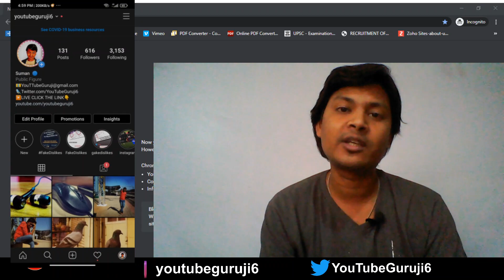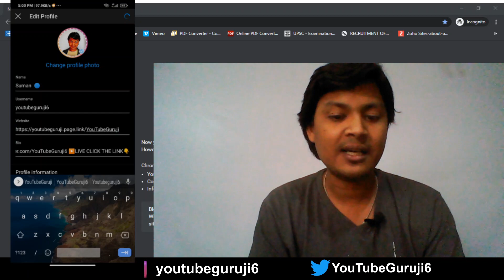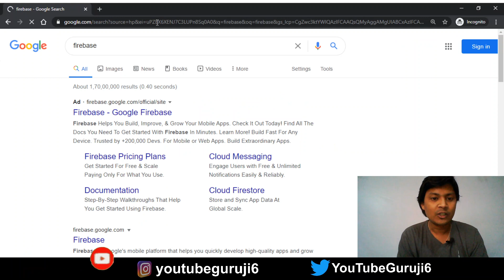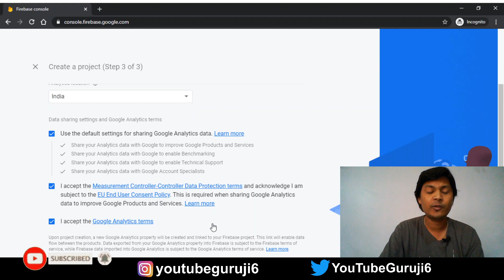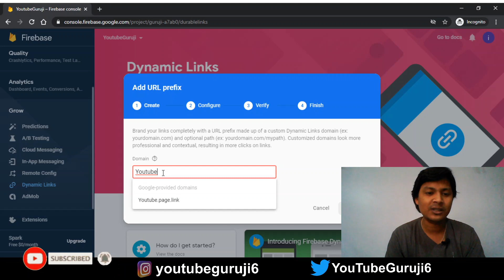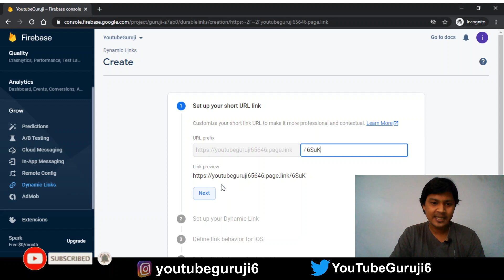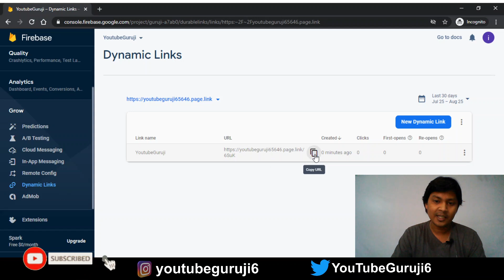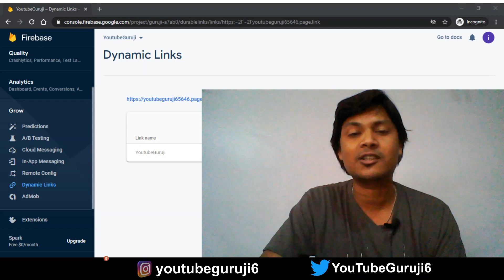How To Create Dynamic Link | Increase Subscribers with Dynamic Link | Subscriber Kaise Badhaye 2020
If you like my honest review & want to support the channel financially you can PhonePe Gpay UPI  suman.unboxed@dbs 🤗Is video mein meine baat kia hai YouTube Growth ke related ki kaise app Firebase Dynamic Link create kartein hai aur iska istemaal kaise kartein hai.
Umeed hai apko yeh video pasand ayi hogi.

My Dear Friend, Youtube can really make you earn crazy money by being consistent and experimenting with ideas. Your most time will go to ideating for the videos, which is fun in itself.

See and share the video with someone whom you think can really benefit from the video. Lots of love and respect for all those who wish to improve in life with hard work and perseverance.

Do Share & Comment your suggestions.💖 It motivates me to make more knowledgeable videos.

I am good at replying to your comments, I spend hours replying to comments.
Stay and give me a chance. You will love me.🧡

▶️ YouTube Guruji Love You All - Let's Grow Together 📈

About YouTube Guruji 6: It's an educational channel inlined with providing knowledgeable and motivational videos about YouTube. I talk about modern days challenges to grow on Youtube and help in resolving the problems, Youtube Tips and Tricks, Google Adsense, Google AdWord, YouTube Algorithm, Youtube Tags that really help, earning money from Youtube Adsense & Instagram, etc., basically, I try to deliver all topics related to Social Media Influencers.

⚙️Equipment I use for the channel 🖥️- Buying link ⬇️
🎤Mic Boya BYM1
🎤Boya BYM1 pro
🔭Tripod: Not Yet Bought